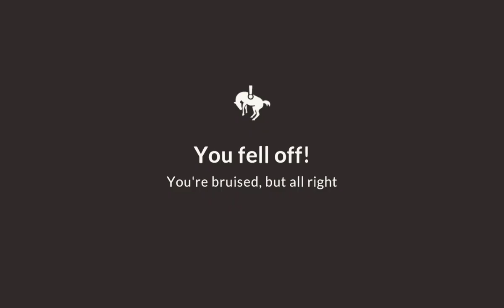Equestrian the Game - Part 5 (Stubborn Horse)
"The horse dream in your pocket

Live the horse dream! Equestrian the game is a horse riding- & management game. Ride and compete with horses of different breeds and personalities!

Features:
* Acquire complex horses of different breeds, temperaments, and personalities
* Create your own Equestrian character and starter horse
* Compete in show jumping and level up in tiers
* Compete with other players in the competition leaderboards
* Ride out in extensive trails where you can explore and find time trials
* Build and upgrade your farmstead and expand your capabilities
* Find and collect horses of different breeds: Arabian, Swedish Warmblood, Welsh Cob, Friesian, Thoroughbred, Norweigian Fjord - and more coming.
* Breed your dream horse
* Train your horses to improve their stats and set them up for success
* Feed your horses to give them energy and bonuses
* Get different tack to equip your horse with (saddles, bridles, saddle pads, polo wraps, boots)"